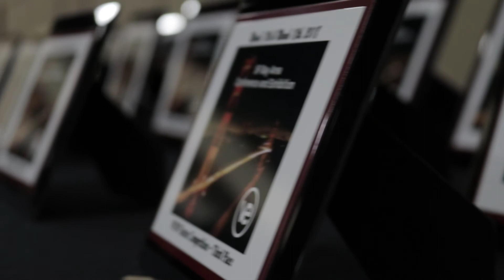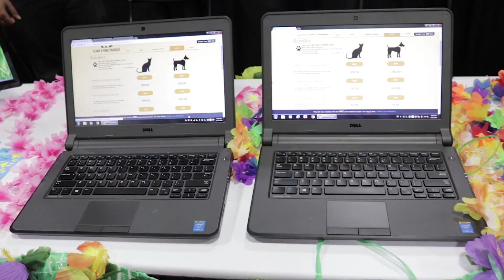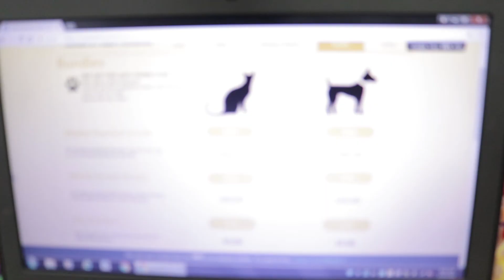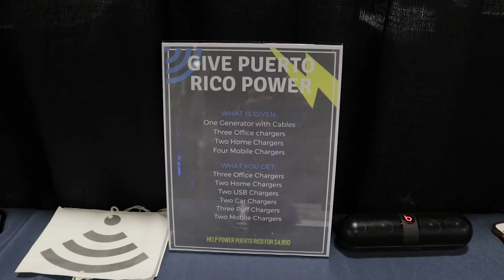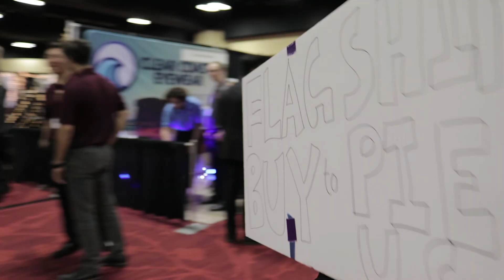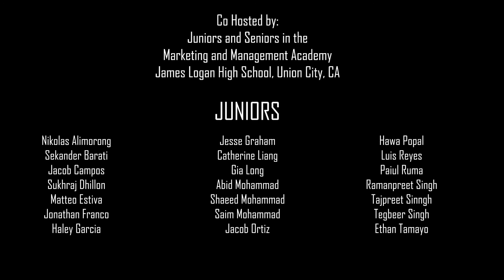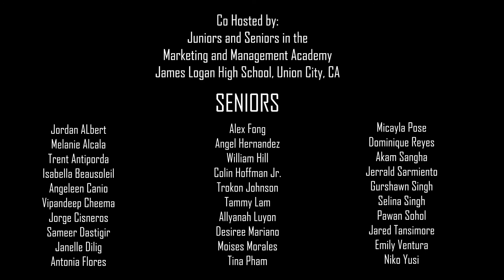Bay Area Virtual Enterprise Conference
High school students from around the United States and beyond showcase their projects at the 2018 San Francisco Bay Area Virtual Enterprise Conference and Exhibition, held March 17-18 at the Oakland Convention Center.  The event was co-hosted by juniors and seniors in the Marketing and Management Academy at James Logan High School in Union City, California.